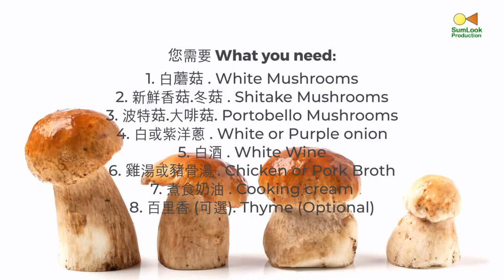Cream of Mushroom Soup 忌廉蘑菇湯 . 奶油蘑菇濃湯 : 簡單易煮又美味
歡迎來到森綠廚房
想看仔細食譜，請到以下網址: